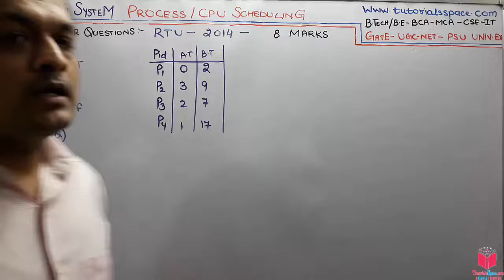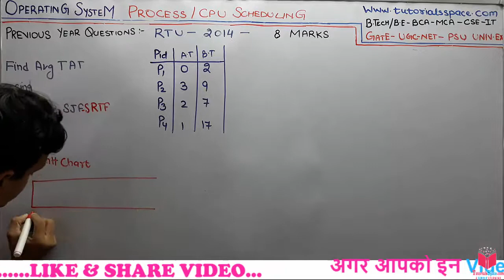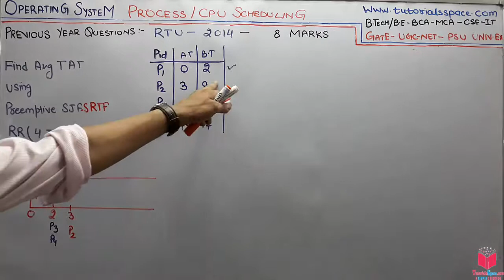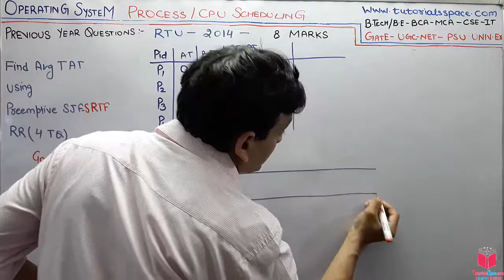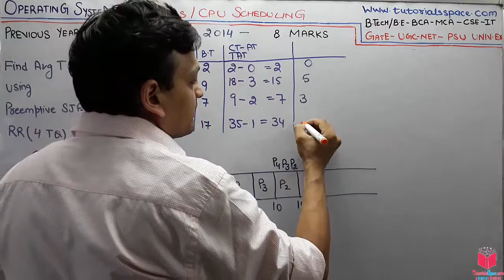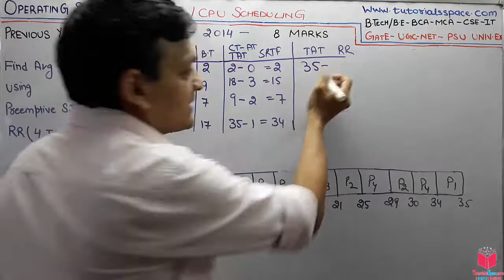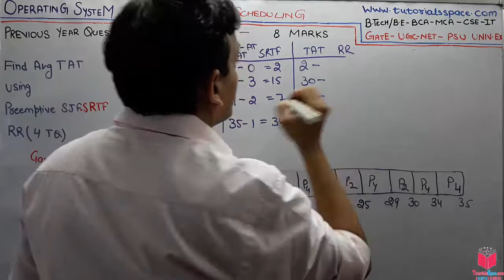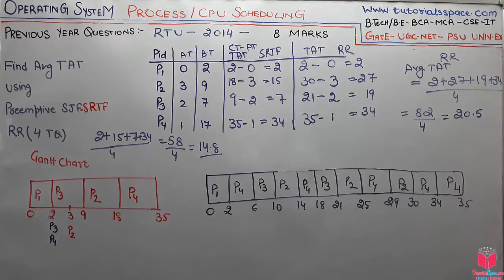#9- Operating System Latest High Marks Previous Year Question Papers With Full Solution In Hindi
CPU Scheduling Numerical By SJF-SRTF- Round Robin In Operating System- RTU Dec 2014- 8 Marks

llows one process to use the CPU while the execution of another process is on hold(in waiting state) due to unavailability of any resource like I/O etc, thereby making full use of CPU. ... The selection process is carried out by the short-term scheduler (or CPU scheduler).

UGC NET computer Science operating system | UGC NET Operating System Lectures
| GATE computer Science operating system | GATE Operating System Lectures

Students search on youtube and google 'operating system lectures in hindi' but many website do not provide the good concepts so here is my channel which would guide you in all manner.
 Operating system tutorials is one of that keyword which is being searched a lot on youtube and google so here  guarantee again that this is that channel which help you lot in your university exams and as well as in practical’s.
My operating system videos in hindi covers all syllabus and students can download the notes which link will be in description also. My 5 years of teaching experience and my Btech Experience says that students love to watch operating system in hindi because in many colleges teachers teach by ppt  and many by books but they do not clear the concepts.
 My lectures and theory topics are covered as per many computer science field ,operating system tutorial for bsc. Students who searches for operating system tutorial for diploma course can also follow these videos and it will same beneficial as it is for Bsc students.
One more interesting thing is that i also covered operating system tutorial for ugc net as i have told lots of time that concepts is always same but it matters only questions. So i have covered lots of question of UGC NET operating system exams.
Lots of Students says sir they need separate ugc net operating system tutorials so here i also made lots of separate videos on ugc net operating system and also created separate playlist so they do not get confused in university exam videos.

My Channel covered all main previous year question papers of operating system.
 Yes this is interesting that many students requested me for gate tutorials for operating system in hindi as they found my university exam videos very beneficial. so i also covered lots of GATE previous years question on operating system.
So students can watch my operating system videos for gate in my channel and if they have any query they can comment in the videos so i can help then in any manner is will. Thanks a lots to my subscribers and who watches my videos.